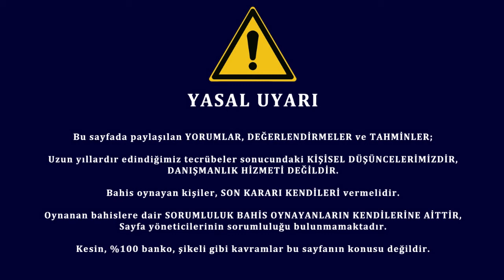MANYAK MANYAK İŞLER, tuhaf bir WC :) 2 Aralık 2022 Dünya Kupası İddaa Maç Analizleri ve Tahminleri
Bu videoda Dünya Kupası maçlarında dair iddaa analizleri, maç tahminleri ve
ön plana çıkan istatistikleri paylaşacağız.
Sorularınız olursa yorumlar kısmından cevaplamaya çalışacağız.

Gana - Uruguay
G. Kore - Portekiz
Kamerun – Brezilya
Sırbistan - İsviçre

00:00 Gana - Uruguay
02:36 G. Kore - Portekiz
04:32 Kamerun – Brezilya
06:41 Sırbistan - İsviçre

Spor Mühendisi Mert ve Kazanma Müptelası Çağlar.
Detaylı analizler, yorumlar, tahminler.
Ailemize katılımlarınızı bekleriz.